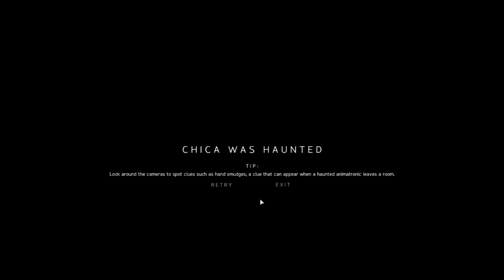Jr's first run (first game uploaded)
Sorry if I've been not uploaded anything I was just taking a "break"

fnaf
fnaf security breach
fnaf movie
fnaf characters
sundrop fnaf
bonnie fnaf
gregory fnaf
fnaf ar
fnaf animatronics
fnaf action figures
fnaf anime
fnaf art
fnaf ambience
fnaf apk
anime fnaf
ar fnaf
apk fnaf help wanted
a fnaf characters
about fnaf security breach
about sundrop fnaf
about bonnie fnaf
fnaf books
fnaf background
fnaf bonnie
fnaf beatbox
fnaf ballora
fnaf books in order
fnaf burntrap
fnaf backpack
ballora fnaf
baby fnaf
bonnet fnaf
best fnaf game
blob fnaf
burntrap fnaf
bonnie fnaf security breach
fnaf chica
fnaf circus baby
fnaf cosplay
fnaf costume
fnaf characters names
fnaf cupcake
fnaf cassidy
fnaf cursed images
fnaf custom night
chica fnaf
cassidy fnaf
charlie fnaf
cupcake fnaf
can't wait to meet you fnaf
fnaf dlc
fnaf drawings
fnaf download
fnaf daycare
fnaf dlc teaser
fnaf drawings easy
fnaf disney
fnaf discord
fnaf dj music man
fnaf dreadbear
dave miller fnaf
download fnaf
download fnaf ar
fnaf ennard
fnaf endoskeleton
fnaf elizabeth
fnaf eclipse
fnaf eleanor
fnaf el chip
fnaf evan
fnaf easter eggs
fnaf elephant
fnaf eyes
ennard fnaf
eleanor fnaf
every fnaf character
endoskeleton fnaf
elizabeth fnaf
evan fnaf
endo fnaf
every fnaf game
fnaf fanart
fnaf foxy
fnaf fan games
fnaf freddy
fnaf funko pop
fnaf figures
fnaf fanverse
fnaf fazbear frights
fnaf fredbear
foxy fnaf
fnaf plushies
fnaf games
fnaf gif
fnaf gregory
fnaf glamrock freddy
fnaf graphic novel
fnaf golden freddy
fnaf glitchtrap
fnaf gacha
gamejolt fnaf
game theory fnaf
gamejolt fnaf world
glitchtrap fnaf
glamrock chica fnaf
gregory fnaf security breach
gacha fnaf
golden freddy fnaf
golden freddy fnaf 1
fnaf help wanted
fnaf hex plush
fnaf henry
fnaf helpy
fnaf hallway
fnaf hoodie
fnaf henry speech
fnaf human characters
fnaf hippo
fnaf halloween costumes
how much is fnaf security breach
help wanted fnaf
how to download fnaf world
how much is fnaf security breach on xbox
how much is fnaf 1
how much is fnaf 4
how much are the fnaf games
how much are fnaf plushies
how much is fnaf sister location
how to fnaf for free
fnaf images
fnaf irl
fnaf iceberg
fnaf into madness
fnaf io
fnaf is real
fnaf in order
fnaf in the flesh
is fnaf security breach on xbox
is fnaf free
is fnaf world on steam
is fnaf 1 free
is fnaf a movie
is fnaf a game
is fnaf multiplayer
is fnaf security breach
in fnaf who is vanny
is fnaf online
fnaf jumpscare
fnaf jeremy
fnaf jj
fnaf jokes
fnaf jr
fnaf jack o bonnie
fnaf jacket
jj fnaf
jeremy fnaf
jumpscare fnaf
jack black fnaf
fnaf jr's
joy of creation fnaf
john fnaf
jessica fnaf
jack kennedy fnaf
jj fnaf 2
fnaf kids
fnaf keychains
fnaf kevin games
fnaf kitchen
fnaf kahoot
living tombstone fnaf
lefty fnaf 6
lore fnaf
list of fnaf characters
fnaf memes
fnaf movie release date
fnaf mangle
fnaf movie cast
fnaf music
fnaf merch
fnaf monty
fnaf marionette
fnaf michael afton
monty fnaf
mangle fnaf
moondrop fnaf
marionette fnaf
music man fnaf
markiplier fnaf
moon fnaf
mike schmidt fnaf
mike hoffman fnaf
minecraft fnaf mod
fnaf nightmare
fnaf news
fnaf netflix
fnaf nightmare animatronics
fnaf names
fnaf nightmarionne
fnaf newspaper
fnaf nightmare freddy
nightmare fnaf
new fnaf game
new fnaf
noah fnaf
new fnaf characters
next fnaf game
nightmarionne fnaf
nightmare puppet fnaf
newest fnaf game
nicolas cage fnaf movie
fnaf on scratch
fnaf oc
fnaf oc maker
fnaf online
fnaf plus
fnaf pizzeria simulator
fnaf pictures
fnaf pfp
fnaf pizza delivery
fnaf poster
fnaf plus release date
puppet fnaf
purple guy fnaf
phone guy fnaf
play fnaf free
play fnaf
princess quest fnaf
picrew fnaf
pictures of fnaf
plush fnaf
poster fnaf
fnaf quotes
fnaf questions
fnaf roxy
fnaf roxanne wolf
fnaf restaurant
fnaf real
fnaf roxanne
fnaf real life
fnaf remnant
fnaf rap
roxy fnaf
reddit fnaf
roblox fnaf
rap fnaf
roblox fnaf song id
real fnaf
fnaf songs
fnaf security breach dlc
fnaf sister location
fnaf scratch
fnaf security breach characters
fnaf song lyrics